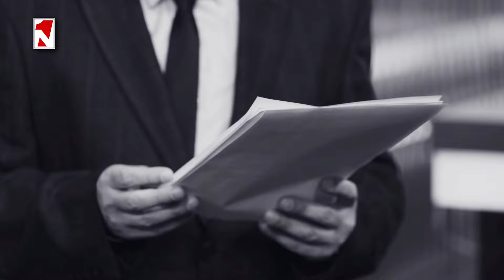Զուրաբիշվիլին լուրջ բանակցություններ է վարում Արևմուտքի հետ. ամեն ինչ վերջացած չէ